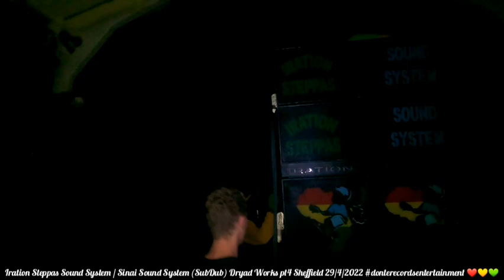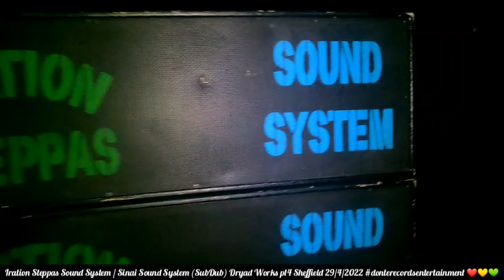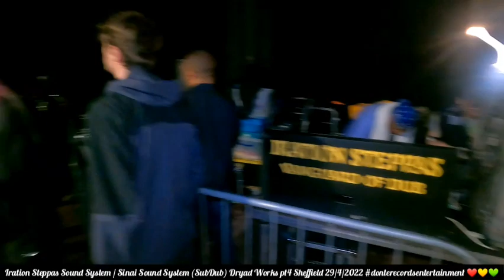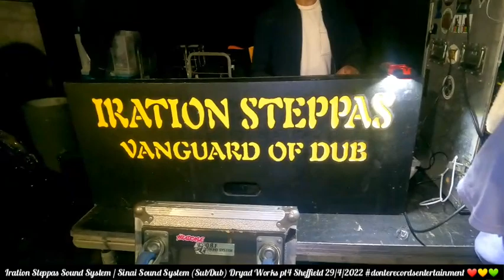Iration Steppas Sound System / Sinai Sound System (SubDub) Dryad Works pt4 Sheffield 29/4/2022 🌏❤💛💚🔥